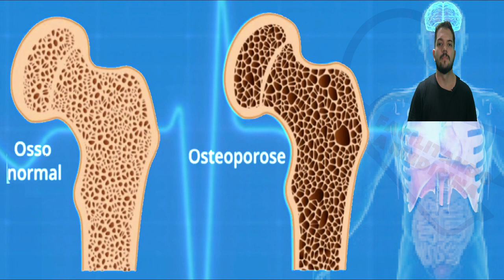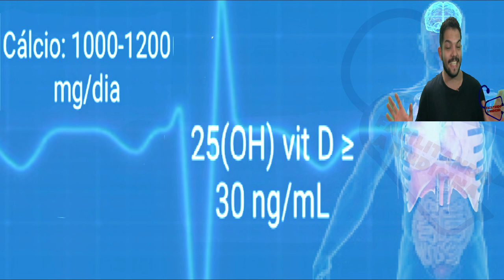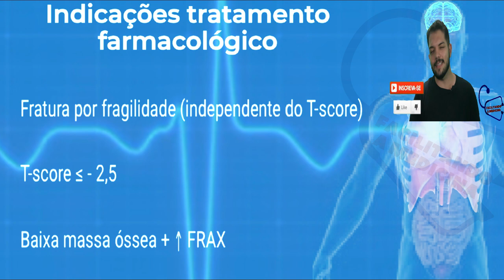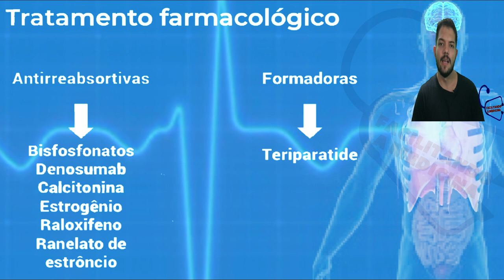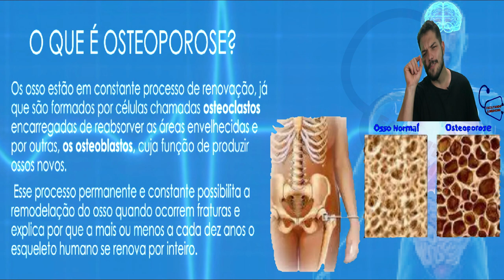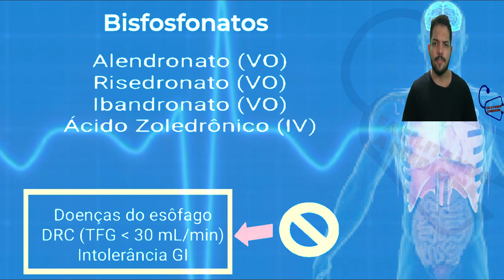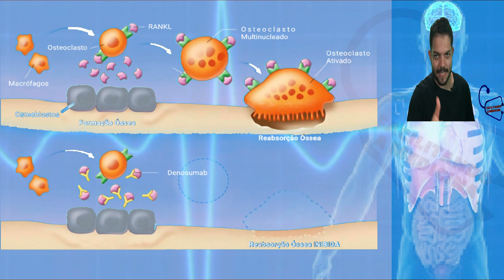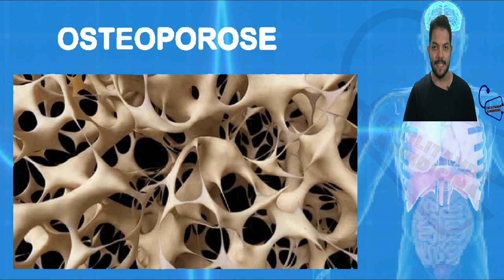TRATAMENTO DA OSTEOPOROSE - COMO TRATAR A OSTEOPOROSE - ORTOPEDIA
ou

00fe80f9-788d-4bbc-a35d-e59d863885a7

Osteoporose é uma doença que se caracteriza pela perda progressiva de massa óssea, tornando os ossos enfraquecidos e predispostos a fraturas. Algumas dicas podem ajudar na prevenção ou no controle da osteoporose: – a ingestão de cálcio é fundamental para o fortalecimento dos ossos.
Condição na qual os ossos se tornam frágeis e quebradiços.
O corpo absorve e substitui o tecido ósseo constantemente. Na osteoporose, a nova criação óssea não acompanha a remoção da camada óssea anterior.
Muitas pessoas não apresentam sintomas até que tenham uma fratura óssea.
O tratamento inclui medicamentos, dieta saudável e exercício de levantamento de peso para ajudar a prevenir a perda óssea ou fortalecer os ossos já fracos.
A osteoporose é uma doença em que ocorre a perda da massa óssea, fazendo com que os ossos fiquem frágeis e porosos, tornando-se consequentemente mais sensíveis e quebradiços. Essa condição geralmente se desenvolve em pessoas mais velhas e atinge principalmente mulheres.